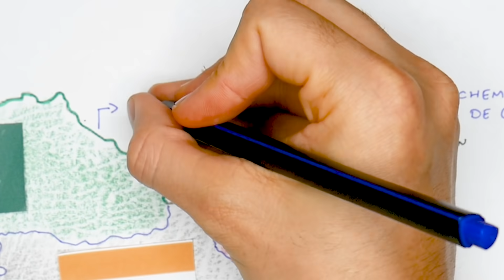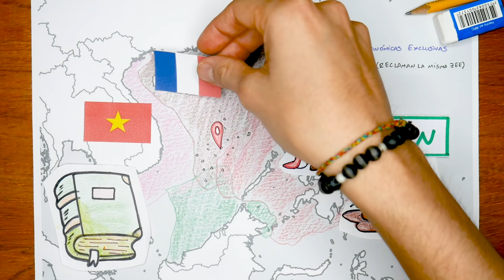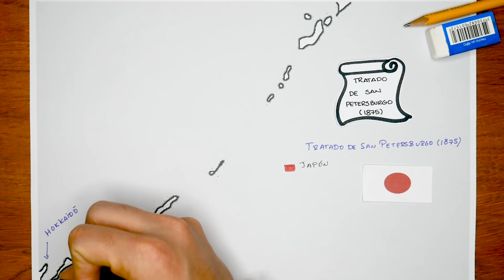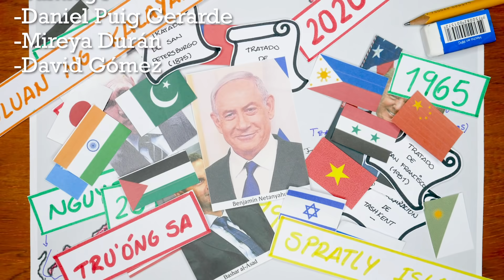🇯🇵🇹🇼🇵🇸🇸🇾🇵🇰5 CONFLICTOS TERRITORIALES en ASIA vigentes en el 2020 🇷🇺🇨🇳🇮🇱🇮🇱🇮🇳 - El Mapa de Sebas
Aunque en el mundo se viva una relativa paz en donde la gran mayoría de diferendos territoriales han sido cerrados luego de sangrientas guerras por todo el globo, lo cierto es que aún existen conflictos limítrofes. Afortunadamente, hoy en día la diplomacia ha evolucionado a tal punto que existen nuevos organismos y mecanismos para resolver estas disputas sin necesidad de alzar las armas. Como ya vimos algunas de estas controversias en América y Europa, hoy toca el continente asiático. ¿Te interesa conocer algunos de sus diferendos pendientes? Dale, entonces quédate hasta el final del vídeo.